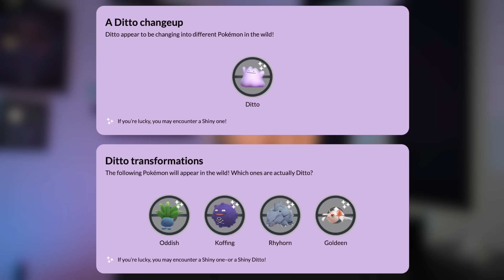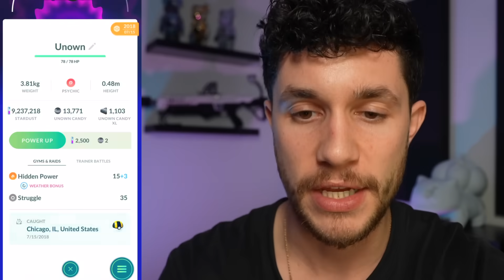Don't Miss the BEST Pokémon GO Opportunity in Years!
There's a new Pokémon GO update coming with a feature that you CANNOT miss!